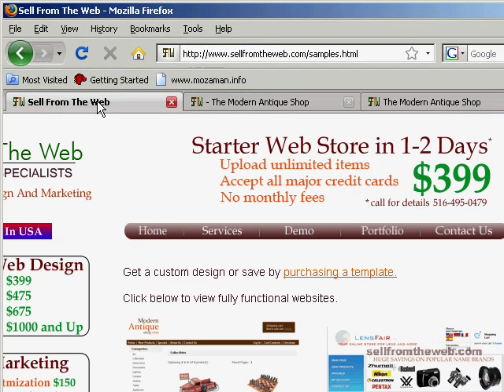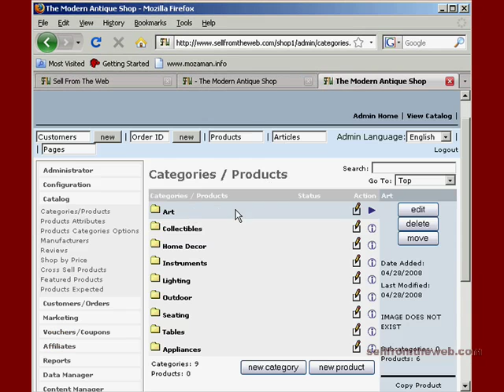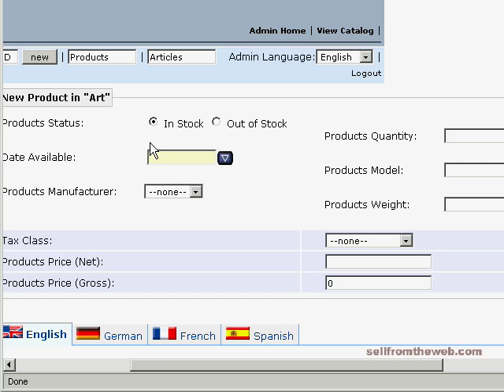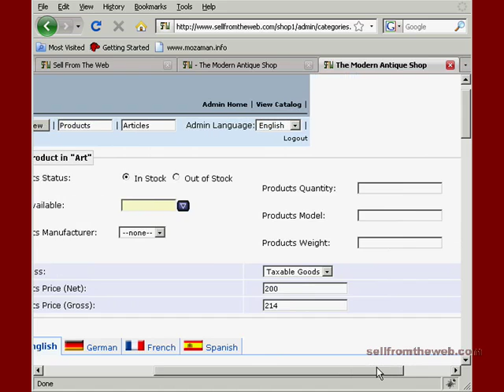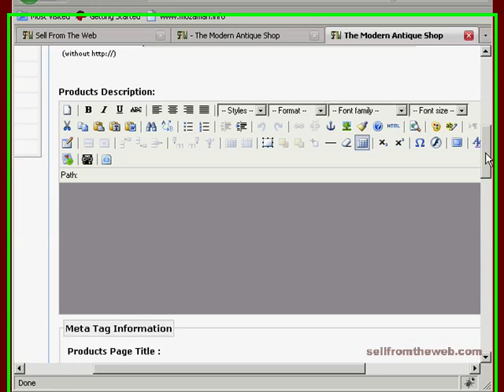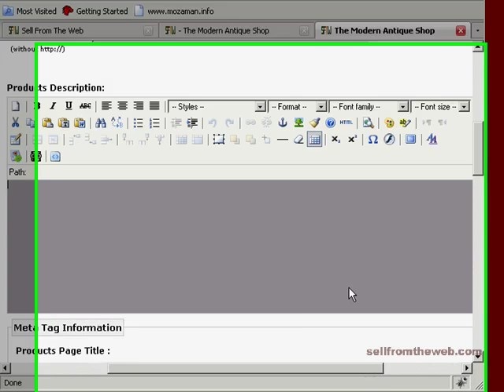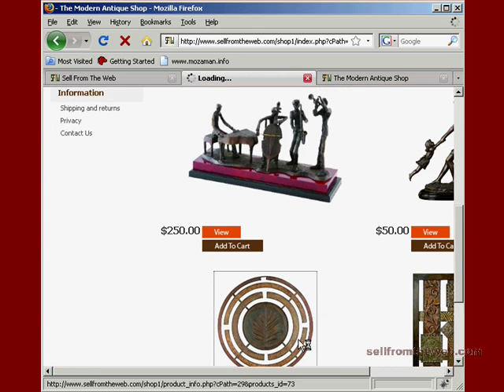part 1-- product upload to shopping cart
sell from the web video tutorial how to upload products to online shopping cart for creloaded and oscommerce